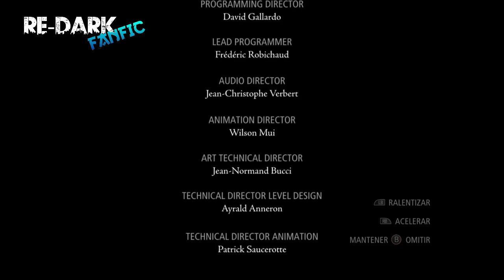Rikudou: Uno Sobre Todos | 31 al 33 | Naruto x BNHA [ Dioses entre nosotros: Fin De Una Era ]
►Sinopsis:
Un hombre extraordinario muere en un mundo y despierta en otro. Un genio sin rival en el uso de sus habilidades, habilidades que una vez pensó que eran mera ficción. Sea testigo del surgimiento del Pilar de Fuerza que sostendrá al mundo con el poder divino que está dentro de todo, porque él es el único avatar de los seis caminos renacidos en este mundo
►Creador:   Novus Máximo
►Canciones:
   ■ Intro:  NEFFEX - My Way
   ■ Outro: NEFFEX - Tell Me That I Can t